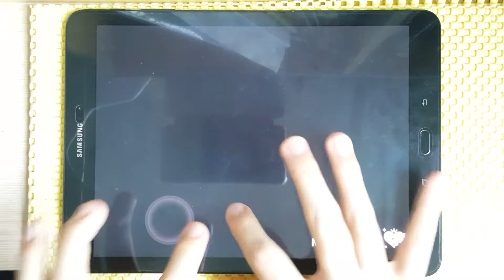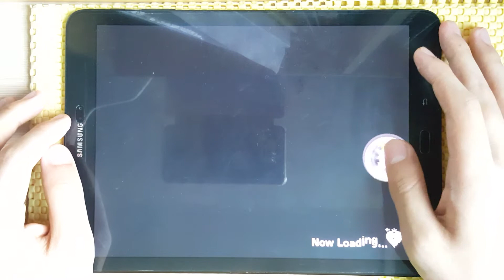[デレステ] You're stars shine on me [Master+] AP